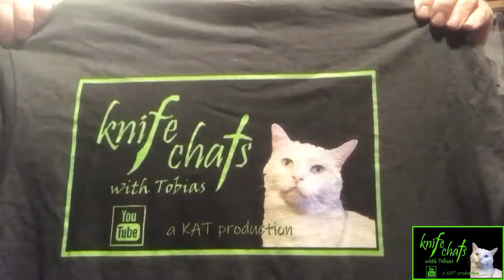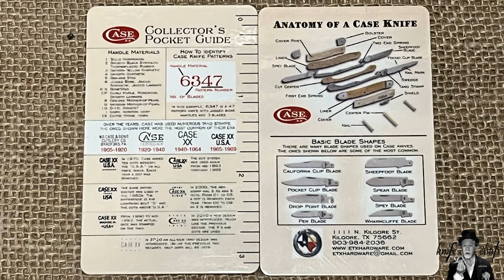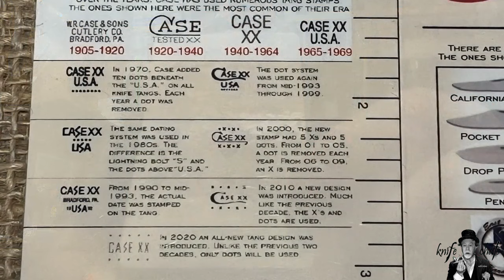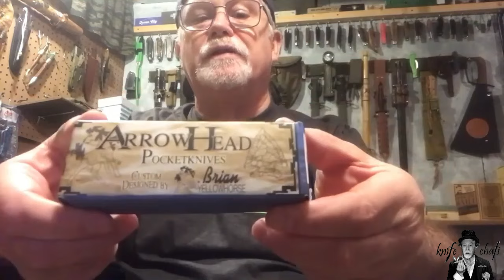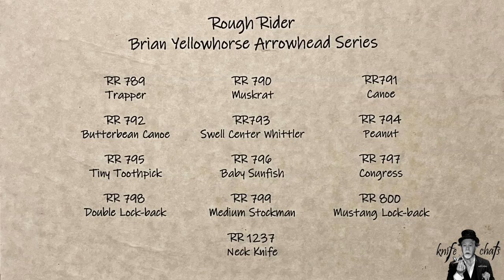A Channel Update for April 2024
Among other things, some new knives, and a short slide show of my first visit to SMKW.